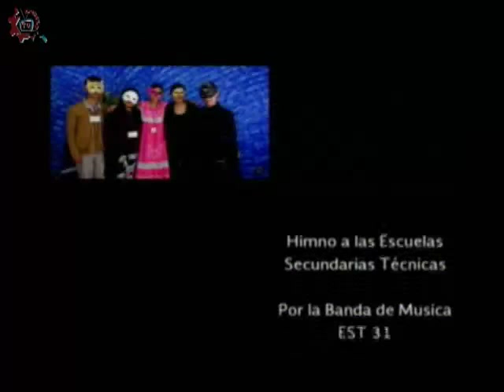20151012-CE1516/Nuestros Alumnos/Sustentabilidad Ambiental - EST 75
Nuestros Alumnos. Sustentabilidad Ambiental. EST 75. Invitados: Farid, Sharon, Itzel, Fernanda, Guadalupe. Conduce: Laura Rangel. Fecha de emisión: 12 de octubre de 2015. Este y otros programas los puedes ver Producciones con fines educativos para secundarias técnicas en el Distrito Federal, México.